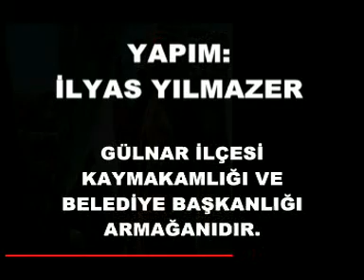GÜLNAR MEHTER İLYAS YILMAZER'İN KAMERASINDAN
GÜLNAR DA MEHTER.